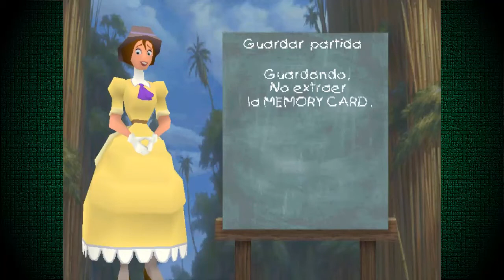Tarzan: en África no hay selva - Los Jugadores - Ep. 3